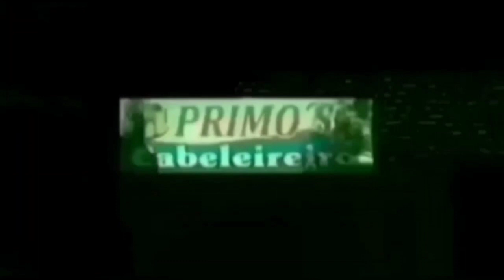17°BPM TEM UM RECADO ESPECIAL PARA O PRODUTOR RURAL NÃO SÓ O RECADO como também fez a fiscalização.